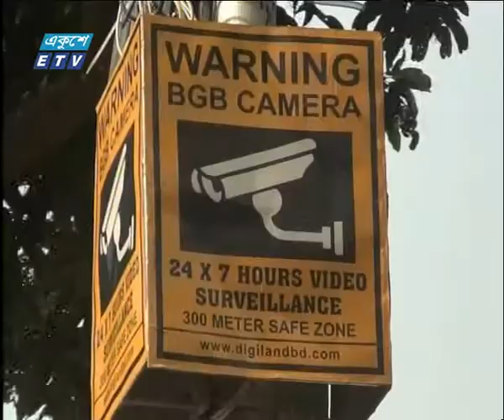06 PM News 03 09 2017 1